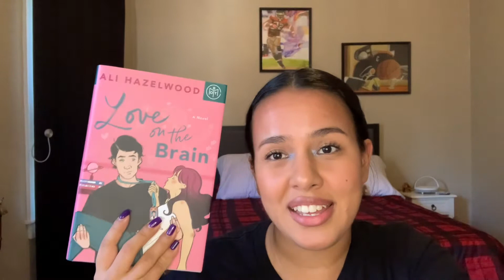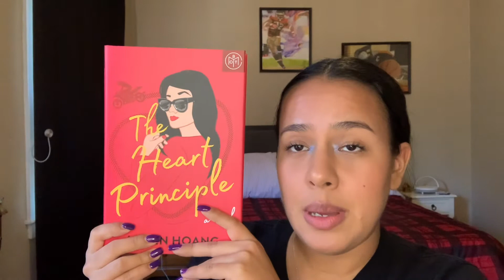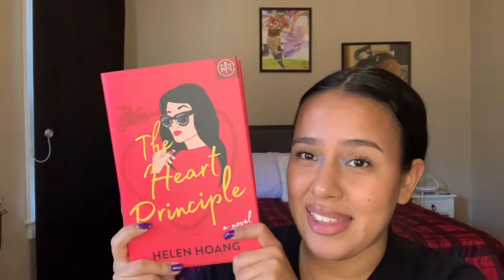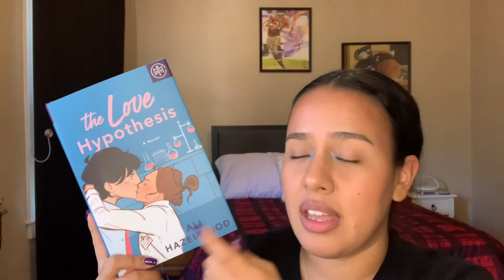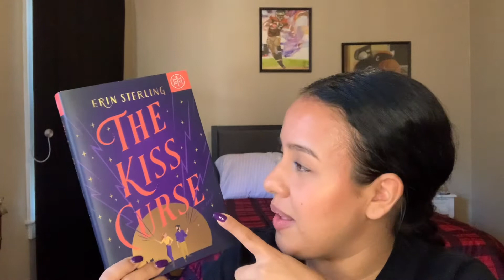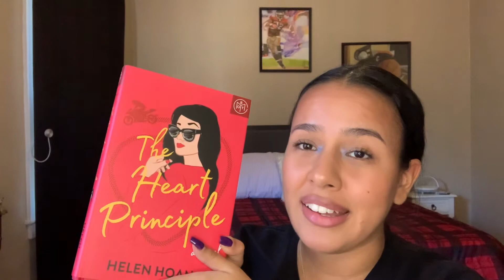NOVEMBER 2022 BOOK OF THE MONTH Unboxing | Romance Books | Book Subscription 📚